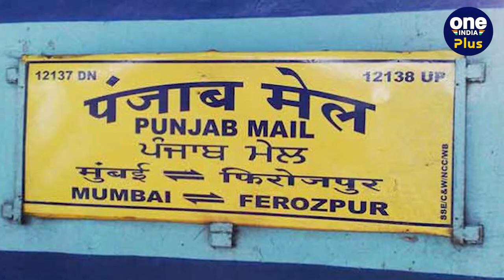India की Oldest Train जो 150 साल से पटरियों पर दौड़ रही हैं, जानें खासियत | वनइंडिया प्लस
भारत (India) का रेल नेटवर्क (Rail Network) बहुत पुराना है...पटरियों का जाल बहुत लंबा है...भारत में कई ट्रेन (Train) ऐसी भी हैं जिन्हें पटरियों पर दौड़ते दौड़ते 150 साल से ज्यादा हो चुका है...आज हम उन्हीं ट्रेनों (India Oldest Train) के बारे में आपको जानकारी देने जा रहे हैं...जिन्होंने इतने लंबे वक्त बाद भी पटरियों पर रफ्तार पकड़ रखी है...तो बने रहिए हमारे इस वीडियो (Video) के साथ...

सबसे पुरानी इंडियन रेलवे, भारत की सबसे पुरानी ट्रेन कौन सी है, देश की सबसे पुरानी ट्रेन कहां चलती है, अंग्रेजों के जमाने की भारतीय ट्रेन कौन सी है, Oldest Train In India Which Are Still Running, india ki sabse purani train, bharat ki sabse purani railway, Latest News, Latest Hindi News, oneindia Plus, oneindia Plus news, वन इंडिया प्लस, वनइंडिया प्लस

PR.91~HT.96~ED.105~